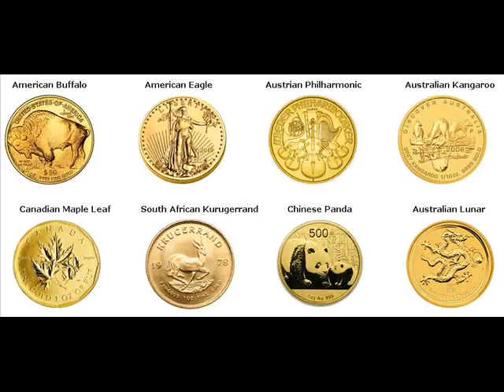Rare Gold Coins For Sale Broussard Avoyelles Louisiana